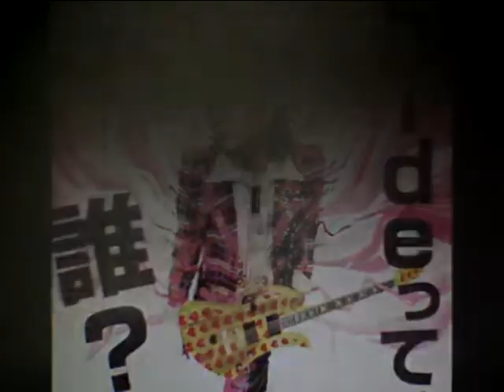Hideo Ishihara Synphony 2022 New Cinema TV Japan Hide 石原英男Tokyo 光Genji 諸星和己 大沢樹生 山本 内海浩次 山本 赤坂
Hideo Ishihara Synphony 2022 New Cinema TV Japan Hide 石原英男Tokyo 光Genji 諸星和己 大沢樹生 山本 内海浩次 山本 赤坂 パラダイス銀河 Celine Dion Titanic My Heart Will Go On 黒柳徹子 松本伊代 ヒロミArnold Shuwarzenegger Jr Dany Devito 小泉今日子 Shigany Weaber Holly Hunter Michael Jackson You are not alone Aerosmith Armagedon 木村拓哉 Smap 内田有紀 坂口憲二 広瀬アリス 本田翼 遠藤憲一 Center Of The Earth Brendan Fraser 美女と野獣 ラジエーションハウス 阿部寛 山田孝行 菅田 Last Samurai Tom Cruise 小雪 渡辺謙 真田広之 沢口靖子 Arnold Bruce Willis Dany Devito 鎌倉殿の13人 小栗旬 佐藤 小池栄子 西田敏行 Mariah Carey Hero ハリー杉山 オダギリジョー 深津絵里 本田翼 広瀬アリス 遠藤憲一 Smap 草彅剛 香取慎吾 矢田亜希子 劇団ひとり松本人志 Aerosmith Livin On Edge Subaru Asahi Eat 広瀬アリス 山下智久 草刈正雄 木村拓哉 本田翼 Arnold Shuwarzenegger Terminater miss a thing Love It オードリー春日 綾瀬はるか 及川光博ダウンタウン Harry Potter Ema Watson Daniel Hikaru Utada First Love 池谷直樹 ケインコスギ 跳び箱 北野武 Blues Willis 加藤浩次 高畑藤原紀香清原菜々緒石原英男新庄剛Tom Cruise Livin On Edge Chage & Aska Say Yes 33 真夏の果実 涙のキッス Sothan All Stards サザンオールスターズ Orga Kyurirenko Oblibion Karina Anna Tsuchiya Voyagerds Kevin Costner Dream 宮沢りえ 芦根京子 真犯人フラグ Yoshiki X Japan Tom Belenjour Wesley Snyps Charlie Sean Mejour Leagu 瀧本美織 ソニー Tokyo Jean Claudo Van Dam Nicolas Cage Jurian Moor 黒柳徹子 内田有紀 尾崎豊 I love you Oh my little girl 高島礼子 地井武男 Yutaka Ozaki 百田夏菜子 SLY Clif Hunger I dont want to miss a thing Angel Robert De Niro Jean Leno Ronin Russia Puchin USA Baiden Predident Yamaguchi ロシア プーチン アメリカ バイデン Ukuraina War ウクライナ戦争 Nirvana Kurt Cobain Aerosmith Steeven Tyler Subaru Akiko Yada Love It 織田裕二 潤 原田龍二 上戸彩 岡田将正 浜田 鶴瓶 清野菜名 Miori Takimoto 沢村一樹 寺島進 水谷豊 沢口靖子千鳥ノブ The Ritch Back In The Saddle Sweet Emotion Jam Thriller Anna Tsuchiya Voyagerds Sony Lagoon Miori Takimoto Knock Out Boy Amazing Angel Over The Top Robin Zander In This Country Kurt Rassel 土屋太鳳 山田涼介 坂本龍一 Energy Flow Ryuichi Sakamoto 鈴木あみ 鈴木福 99 岡村隆史 松竹 大怪獣の後始末Christen Stuwart Angela Aki Aeon This Love 片岡鶴太郎 Fuji TV Sony おじいちゃんの古時計 Harison Ford Michael Nyman Piano Lesson Nirvana Kurt Cobain Big My Seacret Bach Prelude in C 小林稔二 佐藤藍子 竹野内豊Chopin Nocturn 水谷豊 相棒 反町隆史 広瀬アリス Fuji TV Teppen Piano 久石譲 菊次郎の夏 北野武 Tokio 前田敦子 AKB48 北京五輪 おじいさんの古時計 城島茂 松岡 Pianoman Billy Joel  Stalone Over The Top 水谷豊 相棒 Beetohven Synphony No 9 Coral What You Say NHK ピアノ絶対音感テスト 国友 よろずや Ginza Bill  23 Nissan Hikaru Utada 宇多田光 宇多田ヒカル Xhibision Shiseido 君に夢中 石原英男 TBS 石田ゆり子 Chopin Nocturn ショパン ノクターン Blues ブルース Come Come Everybody Long Beach Tom Cruise Penerope Crus Cameron Diaz Vanila Sky Berlin Take my breath away テレビ東京 Harvey Kaitel Cop Land NHK Shaku Yumiko Ariyoshi Panda Subaru Canon  釈由美子 有吉 Tao Tsuchiya Narumi Yasuda Kouichi Satou  きよしこの夜 Piano Perfect Pitch Test Eric Clapton Tears in Heaven 大磯ロングビーチ 安田成美 佐藤浩市 仲間トオル 天国の君へ 吉永小百合 Fujisan Kimigayo 富士山 君が代 小田原城 Odawarajou 富士大石寺 カブスカウト 競歩会2年連続優勝 Shinagawa Nihon TV Giburi Tonarino Totoro Miyazaki Hayao Joe Hisaishi 品川日本テレビ 宮崎駿 となりのトトロ ジブリ Music Roppongi Hills Satomi 石原さとみ 石原英男 テレビ朝日ミュージック 六本木ヒルズ タモリ 森田一義 Smap 木村拓哉 Koki Lady Gaga Al Pacino House Of Gucci Keanu Reaves Matrix キアヌ・リーヴス マトリックス Korg Trinity Arashi 嵐 櫻井翔 松本淳 Rolex NHK Shibuya Marui 丸井 D&G Modi Tower Records Prince 渋谷タワーレコード マイケル・ジャクソン プリンス Grand PianoTBS Love It Akiko Yada Piano Perfect Pitch Test Sony Play Station ソニー Fuji TV Kawakita 美しい光と共に歩めば 香里奈 嵐 二宮和也小池百合子フリーター家を買う Utsukushii Hikarito Tomoni Ayumeba Karina Kazuya Ninomiya Arashi Station Tamori相棒水谷豊反町隆史仲間由紀恵石原さとみ中居正広 Smap Masahiro Nakai 河北麻友子 Mayuko Kawakita Shelly シェリー ピアノ絶対音感テスト NHK 紅白歌合戦 Kouhaku Uta Gatsusen Sylvester Rocky 3 Coat Dazul 辻堂 Yutaka Ozaki Joe Perry Maddonna Holiday ビリー・ジョエル ピアノマン Rizin RenaFirst Love Sothan All Stards Itoshino Elie Elly My Love Chage & Aska Say Yes Yasushi Misia Everything 大泉洋 薬師丸ひろ子 天体観測 あいみょん ゆず 清原 尾崎豊 松崎茂 那須川天心 アンジェラ・アキ 宇多田光 宇多田ヒカル サザンオールスターズ 桑田佳祐 Keisuke チャゲ＆飛鳥 鬼束ちひろ 月光 眩暈 流星群 秋川雅史 千の風になって はじまりのバラード シルベスター・スタローン ロッキー コートダジュール辻堂 Madonna 光Genji チャゲアス 浜崎あゆみ MJ コロナ 芸能人 英語 Alpha 算数 Hiratsuka OSC FM Shounan Napasa One Dierection 光Genji チャゲアス MJ コロナ 芸能人 英語 Alpha 算数 Tamori Angela Aki Tsujidou Coat Dazul Steeven Tyler Joe Perry Angel  Cyndy Lauper Holiday Hikaru Genji 辻堂コートダジュール エアロスミス マイケル・ジャクソン セリーヌ・ディオン タイタニック マライア・キャリー工藤静香 本木雅弘 布川 薬丸裕英 Smap 中居正広 木村拓哉 西城秀樹 とんねるず 木梨憲武 石橋貴明 浅香唯 井上晴美 松本明子 おりも正夫 片岡鶴太郎 田原俊彦 ウッチャンナンチャン 内村良光 南原 ローリングストーンズ 加山雄三 君といつまでも 本田翼 乃木坂46 白石麻衣 井上陽水 少年時代 光ゲンジ 諸星和己 ガラスの十代 週刊朝日 アレン・アイバーソン ニルバーナ カート・コバーン Tokyo Girls 小室圭 雅子様 石田ゆり子 小泉小泉進次郎 東京ガールズ  女性自身 大磯ローソン 東京オリンピック 2021 パラリンピック Pararinpic ベートーベン交響曲第九版『歓喜の歌』大磯ロングビーチ 天皇陛下 Enperror 女性セブン TV Guide 週刊朝日 Asahi Yamaha Piano ヤマハ音楽院 講師 ピアノ Club A Class A Cotton Club X Royal Chanel Qeen Snack Jupiter Blue Note Tokyo Coat Dazul 辻堂店 Tokyo Dome 東京ドーム 東京スカイツリー 東京タワー NHK Sony ソニー 平塚OSC 平塚OSCFM湘南ナパサ Cineplex 平塚 Sony ソニー United Cinemas iMax Cinema 日本テレビ テレビ朝日 TBS Becky Live B フジテレビ テレビ東京 富士山 東京ディズニーランド Tokyo Disney Land Wowow Star Chanel BS 交響曲 ピアノソナタ 協奏曲 Yamaha Piano ヤマハ音楽院 講師 ピアノ Club A Class A Cotton Club X Royal Chanel Qeen Snack Jupiter Blue Note Tokyo Coat Dazul 辻堂店 Tokyo Dome 東京ドーム 東京スカイツリー 東京タワー NHK Sony ソニー 日本テレビ テレビ朝日 TBS Becky Live B フジテレビ テレビ東京 富士山 東京ディズニーランド Tokyo Disney Land Wowow Star Chanel BS 交響曲 ピアノソナタ 協奏曲